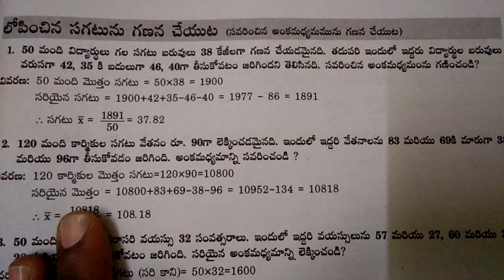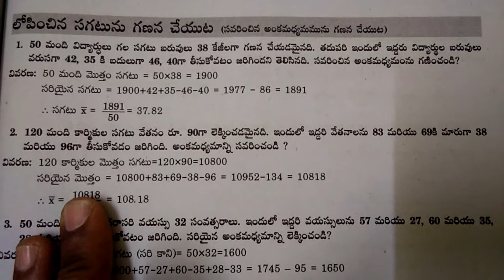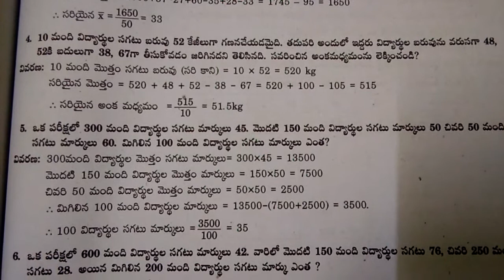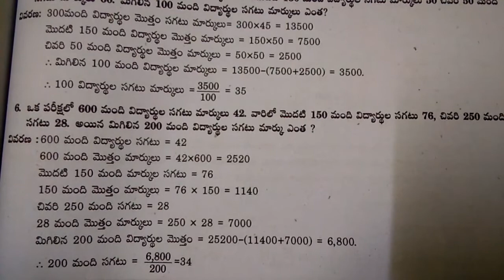A S O Missing Airthemetic Mean